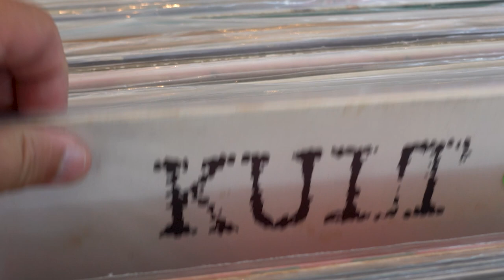Winyle nadal w modzie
Kiermasze cieszą się wciąż sporym uznaniem także te z płytami. W okresie wakacyjnym kilkukrotnie były organizowane na terenie naszego miasta. Na uwagę zasługuje nie słabnące zainteresowanie krążkami winylowymi, które jak się okazuje aktualnie przeżywają renesans.